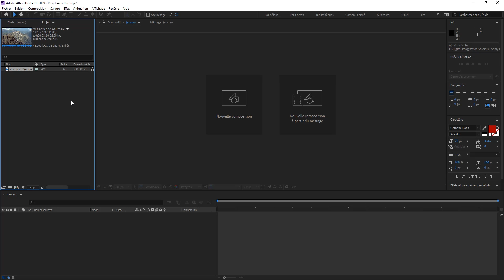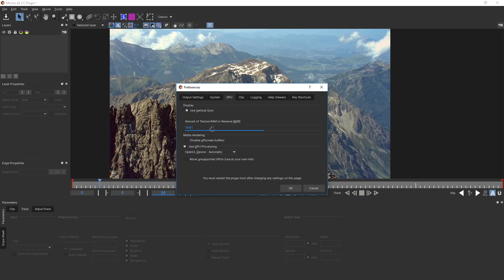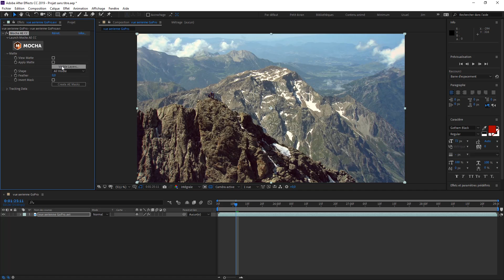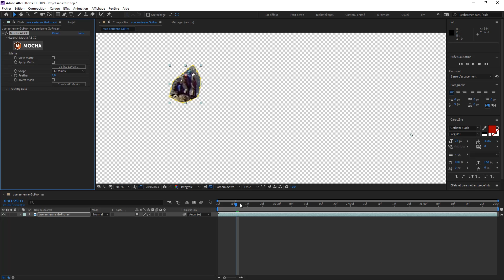Nouveautés Mocha AE 2019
Dans cette news nous allons découvrir les nouveautés de la MAJ de Mocha AE 2019 !
Tutoriel niveau : Débutant

Jim's Tuto
Par Jimmy Thirion
Tutoriel monté sur Premiere Pro et animé sur After Effects.
Merci pour leurs soutiens :
X-Treme Video
Adobe France
Boris FX
Nvidia France